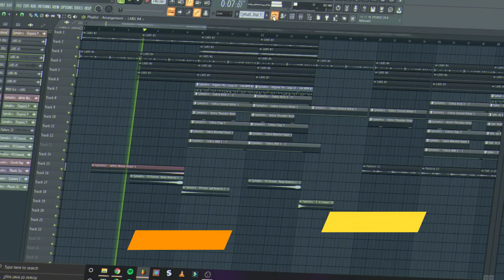Break down Fear - Trap Beat Free Rap Hip Hop Instrumental 2021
Fear - Trap Beat Free Rap Hip Hop Instrumental 2021
Trap Beat Instrumental 2021 | Trap Instrumental Beat 2021 |